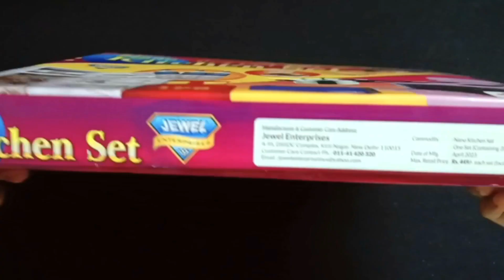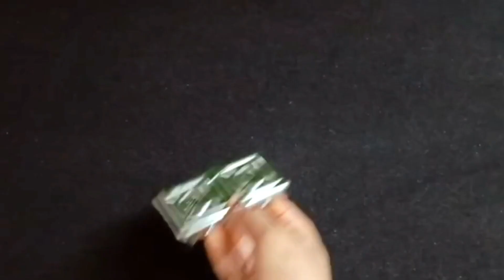9 Minutes Satisfying with Unboxing Hello Kitty Sanrio Kitchen Set | Tiny ASMR Miniature Kitchen set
unboxing miniature plastic full kitchen set collection | Toy Cooking Game | Kitchen Set | Review Toys Unboxing miniature steel full kitchen set | miniature kitchen set | hello kitty
Unboxing Mini Kitchen
kitchen set
Hello Kitty Miniature
ASMR video
satisfying
a hello kitty
Satisfying ASMR
satisfying video
lunch box
relaxing
sanrio
sanrio stuff
sanrio items
sanrio stuffs
mini kitchen
rement mini kitchen
kitchen playset
slime
mitti ki
bartan
barbie doll kitchen set
dollhouse
chote bartan
wali